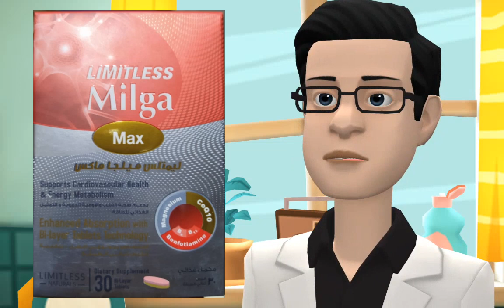جديد ( ميلجا ) ليمتلس ميلجا ماكس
اسم الصنف
ليمتلس ميلجا ماكس اقراص
LIMITLESS MILGA MAX TABLETS
ويحتوي علي
فيتامين ب ٦         100 مجم
فيتامين ب ١٢.      500 ميكروجرام
فيتامين ب ١  ( بنفوتيامين )    300 مجم
مغنيسيوم       200 مجم
كوانزيم كيوم 10 سيكلودكترين مركب    120 مجم

واشترك في قناة جولة في 💊 الصيدلية 💉 ليصلك كل جديد في عالم الدواء  !!!